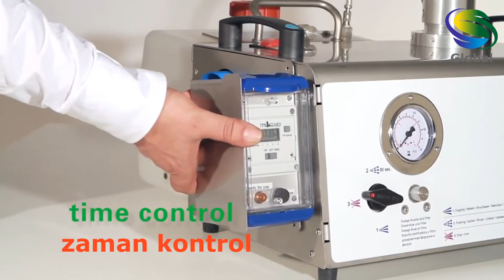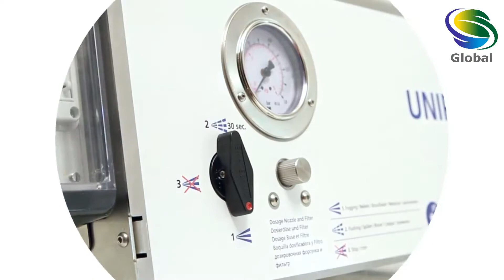İGEBA UNİPRO2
İGEBA UNİPRO-2 ULV Soğuk Sisleme
Endüstriyel gıda üretim alanları, depolama ve yaşam alanlarının ilaçlanması ve dezenfeksiyonunda, 6 mikrona kadar düşen damlacık çapı ile etkin çalışan soğuk sisteme makinasıdır. Tamamı paslanmaz çelikten imal edilmiş, paslanmaya ve aside dayanıklı modüler yapısı, yerleşik arayüzü ile ilave edilebilir ek özellikleri,  otomatik zamanlayıcı, mükemmel damlacık dağılımı ve saatte 10 litre akış performansı ile sınıfının en üstün makinasıdır.

Mükemmel kombinasyon.
Igeba, yüksek performansa sahip, kaliteli malzemelerden üretilmiş ve uzun ömürlü sisleme makinaları ile kendi sınıfında dünyanın önde gelen markalarından biridir.